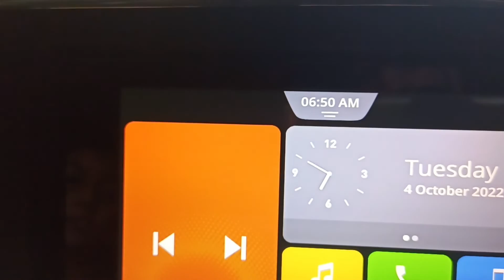hawan ho paye ga?😔🤔barish mai (rain) mai but 😔😫aisa kyu hota hai kyu huya 😭